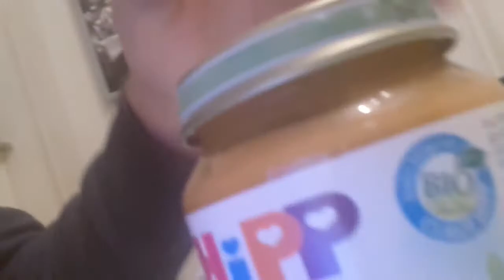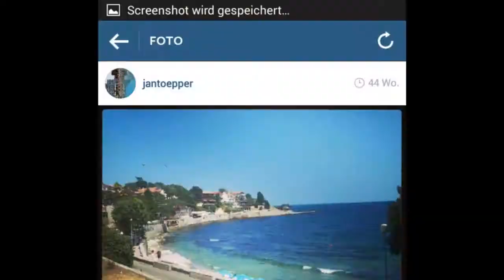Chili Prank während der Baby Food Challenge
Chili Baby Brei Babyfood Challenge Prank